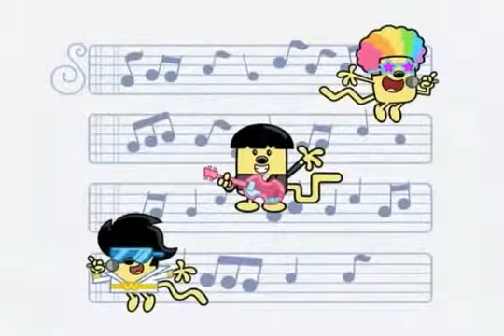Be Happy (but with the WubbTastic Friendship Soundtrack Version)